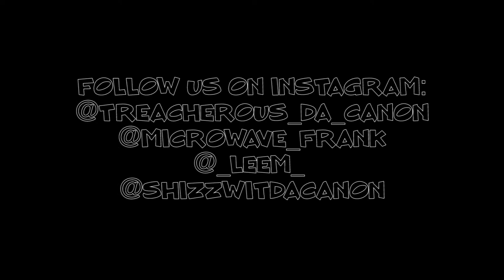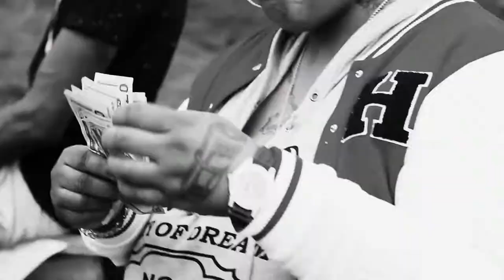Treacherous Da Canon ft Microwave Frank - "I Got It" (Official Music Video)